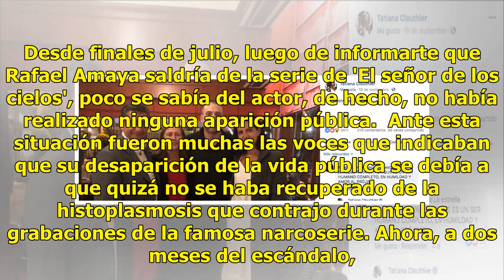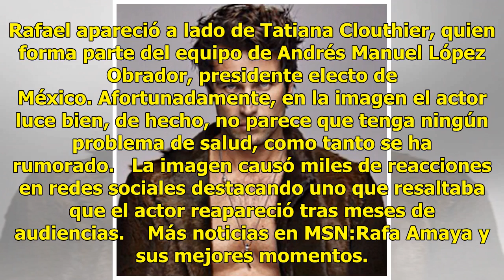Rafael Amaya reaparece en público tras salida del Señor de los cielos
Desde finales de julio, luego de informarte que Rafael Amaya saldría de la serie de 'El señor de los cielos', poco se sabía del actor, de hecho, no había realizado ninguna aparición pública.  Ante esta situación fueron muchas las voces que indicaban que su desaparición de la vida pública se debía a ...